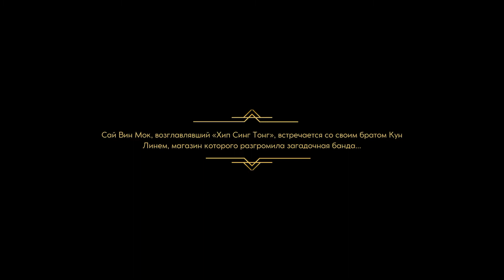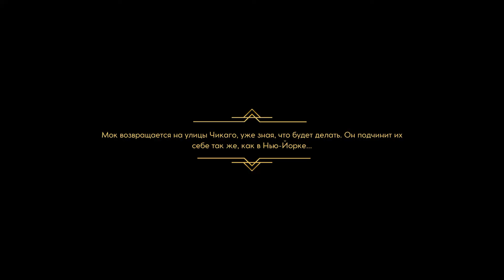Empire of Sin: Deluxe Edition [Обзор] (2020)